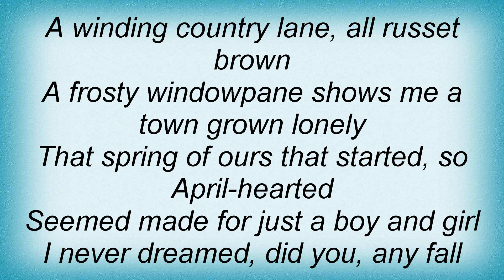Billy Eckstine - Early Autumn Lyrics